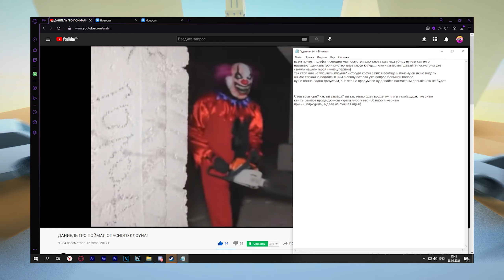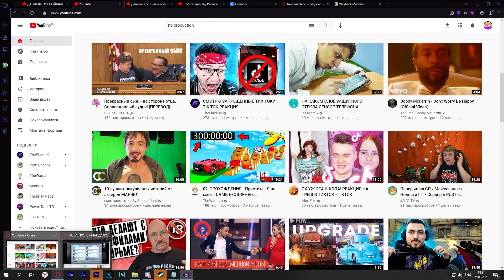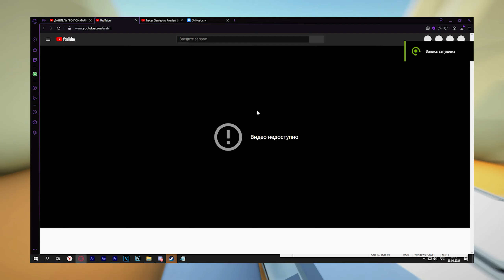😨ПЕРЕСНЯЛ СВОЁ САМОЕ ПОПУЛЯРНОЕ ВИДЕО СПУСТЯ 4 ГОДА